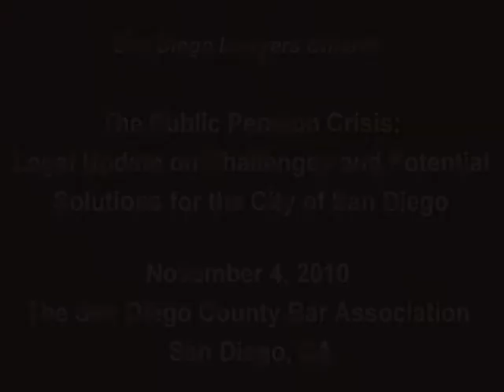The Public Pension Crisis 11-4-10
The San Diego Lawyers Chapter hosted this panel discussion on "The Public Pension Crisis" on November 4, 2010. Speakers included Hon. Carl DeMaio, San Diego Councilman for District 5; Hon. Jan Goldsmith, San Diego City Attorney; Hon. Michael Zucchet, General Manager of the San Diego Municipal Employees Association; and Hon. Michael Orfield, Former Judge on the California Superior Court as the moderator. San Diego Lawyers Chapter President Adam Van Susteren introduced the panel.

Panelists:
--Hon. Carl DeMaio, San Diego Councilman, District 5
--Hon. Jan Goldsmith, San Diego City Attorney
--Hon. Michael Zucchet, General Manager, San Diego Municipal Employees Association
--Moderator: Hon. Michael Orfield, Former Judge, California Superior Court
--Introduction: Mr. Adam Van Susteren, Van Susteren Law Group and President, San Diego Lawyers Chapter

The San Diego County Bar Association